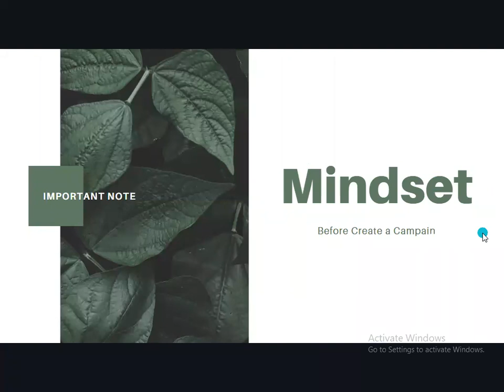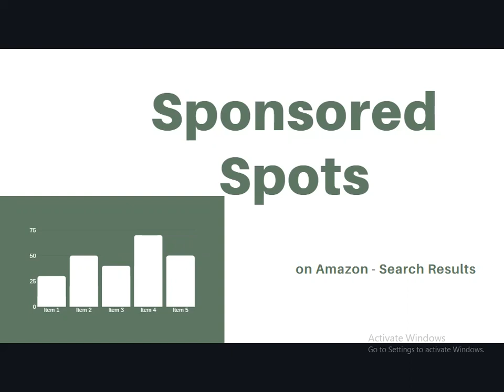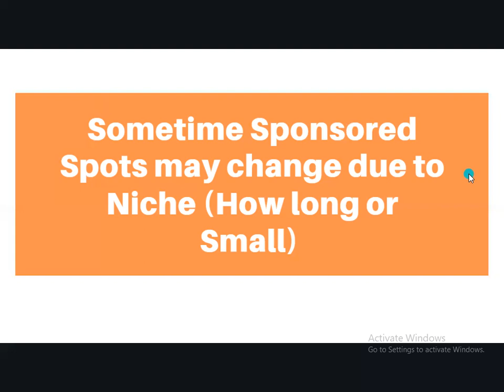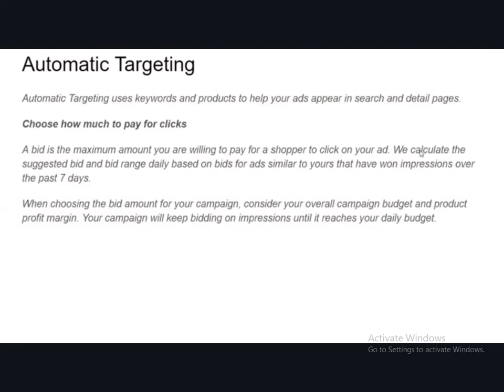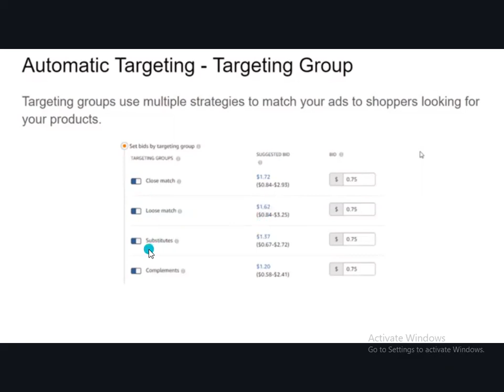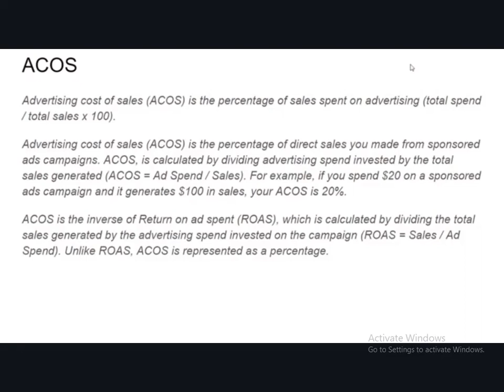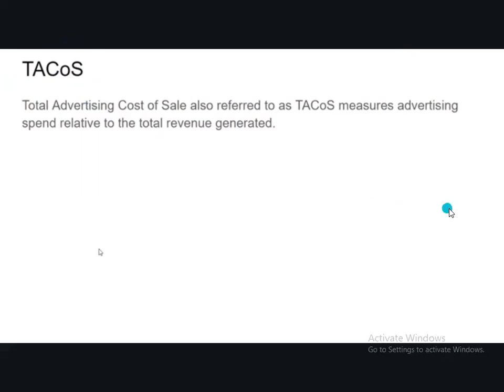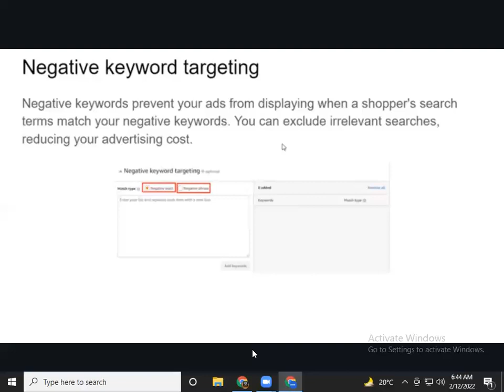Virtual Assistant Training Private Label FBA Amazon Private Label FBA Lecture PPC Related Part 01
Amazon Virtual Assistant Complete Training Private Label FBA course
Amazon Private Label FBA Lecture PPC Related Part 01

Hey There!
This is our real paid class lectures you are lucky to watch this content, you  can see about Virtual Assistant Training Private Label FBA Amazon Private Label FBA Lecture PPC Related Part 01

*𝗩𝗜𝗥𝗧𝗨𝗔𝗟 𝗔𝗦𝗦𝗜𝗦𝗧𝗔𝗡𝗧 𝗖𝗢𝗨𝗥𝗦𝗘 𝗢𝗕𝗝𝗘𝗖𝗧𝗜𝗩𝗘𝗦*:
✔️ Amazon introduction

Best Regards:
Bit Ground By Fizza Shahid